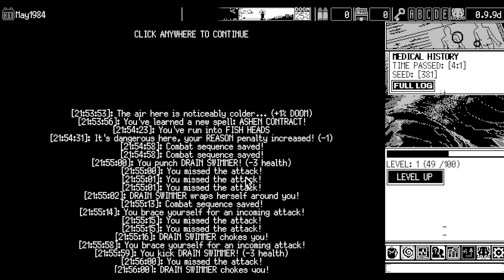World of (Modded) Nuzlocke Horror Episode 69 - World of Horror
I dared to believe. And that was a mistake. Times the number of attempts.

0:00 Rules / Set-up
0:12 Gameplay starts
3:00 J_or_DanMML's Highlight Choice
14:35 2nd run
39:07 Event of the Day / End Screen